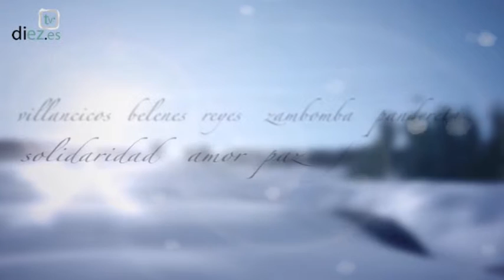Navidad 2016. Recogida de juguetes de los Bomberos de Úbeda